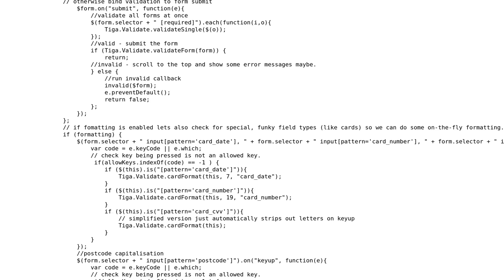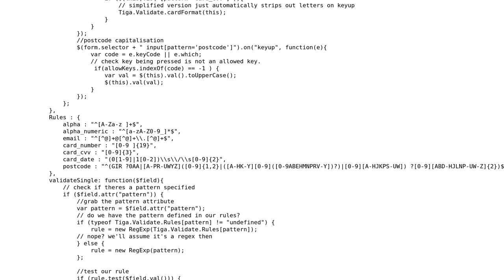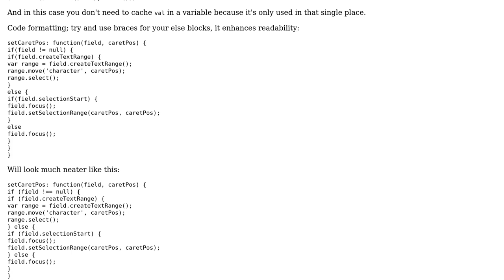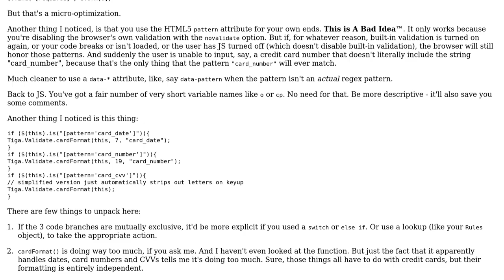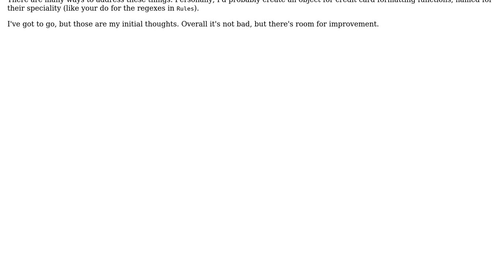Code Review: JavaScript Validation (2 Solutions!!)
Code Review: JavaScript Validation

With thanks & praise to God, and with thanks to the many people who have made this project possible! | Content (except music & images) licensed under CC BY-SA | Music | Images & others | With thanks to user Flambino user Calvin user Ben and the Stack Exchange Network Trademarks are property of their respective owners. You are responsible for your own actions.